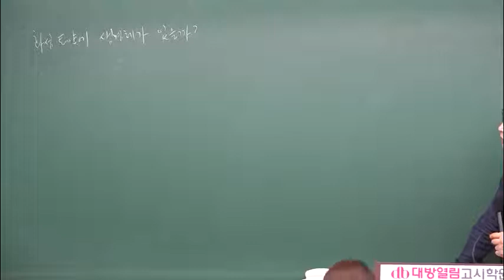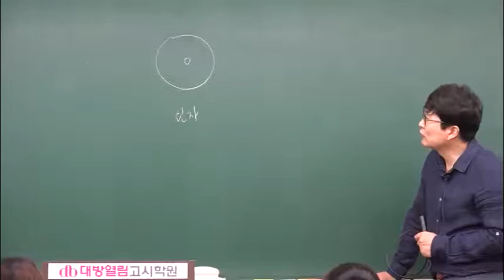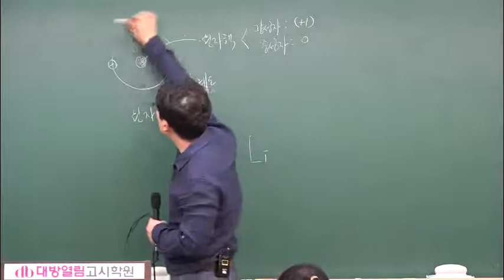의료기술직 생물 2020 의료기술직공무원 최정환 하이탑 생명과학 04강